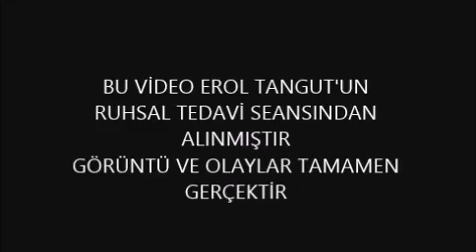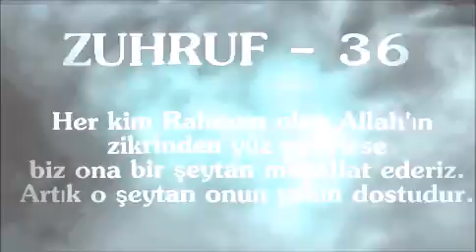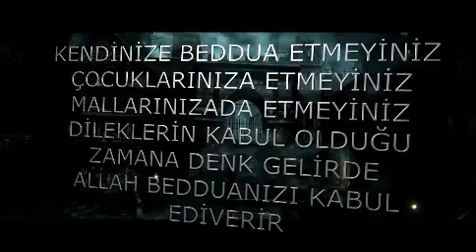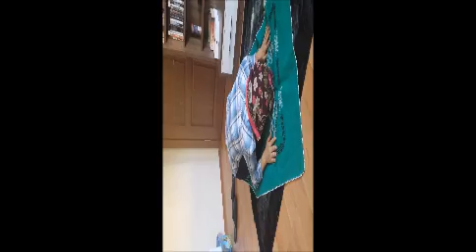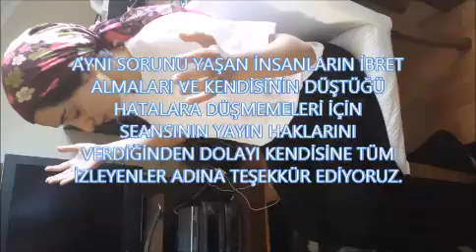TEVBE-İ SAYİK ŞEYTAN HARİTASI PARANORMAL OFİS 83 "Tevbe-i Sayik" Şeytanların Tecavüzü 4k10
BU BİR FİLM DEĞİL GERÇEK BİR SEANS VE GERÇEK YAŞANAN BİR OLAYDIR..(videonun birinci bölümünü sayfamızdan izleyebilirsiniz)
izleyeceğiniz videoda cinlerin tacizine maruz kalan ve yıllarca evindenh dışarı çıkamayan, doktorların şizofren tanısı koyduğu ve tedavi edilemeyen kardeşimizin 2 bölümlük ibret verici
 tedavi
 seansının 2. bölümünü izleyeceksiniz.. Sayik Erol Tangut